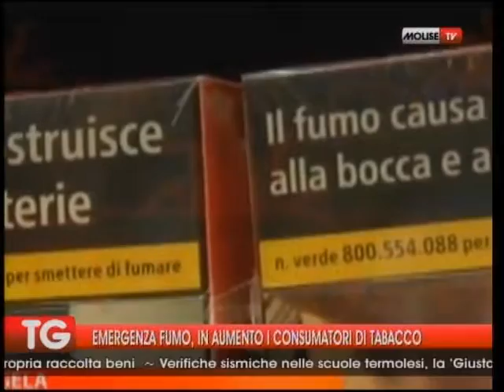EMERGENZA FUMO, IN AUMENTO I CONSUMATORI DI TABACCO